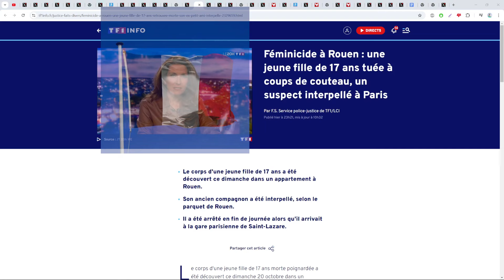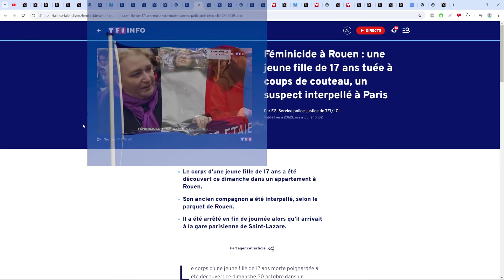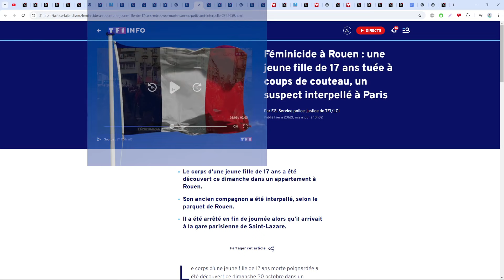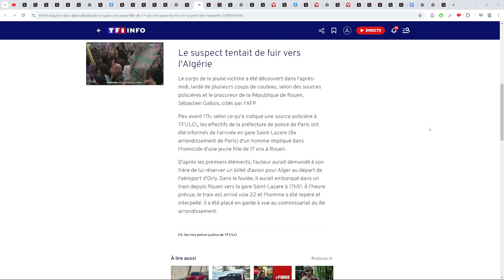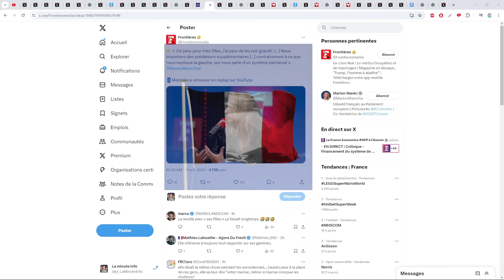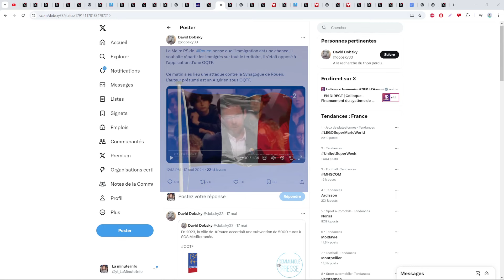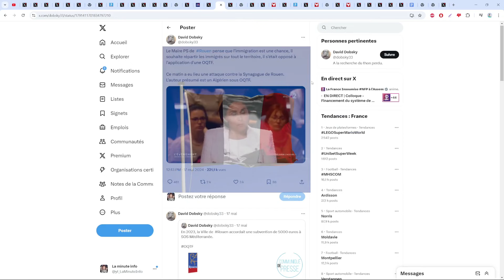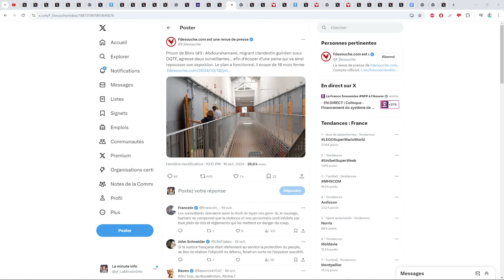NOUVELLE VICTIME DE 17 ANS A ROUEN , PAR SON COPAIN TOUFIK . LA GAUCHE DÉNONCE LES " HOMMES "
- Abourahamane attaque des surveillantes pénitentiaires à blois pour reporter son OQTF en restant plus longtemps en prison